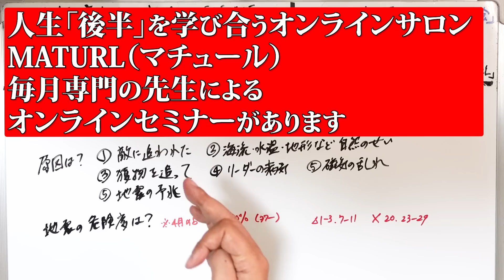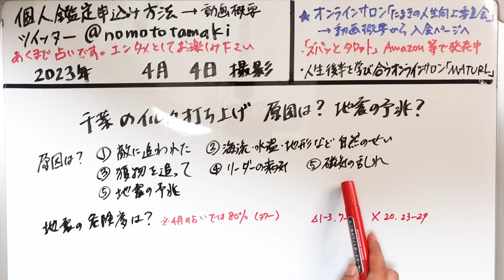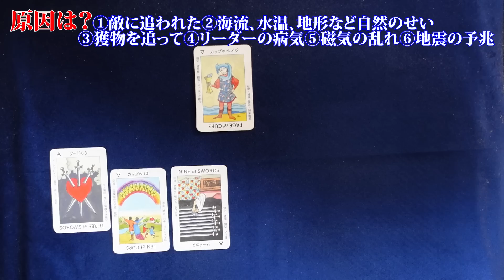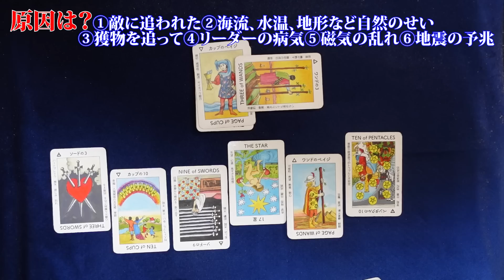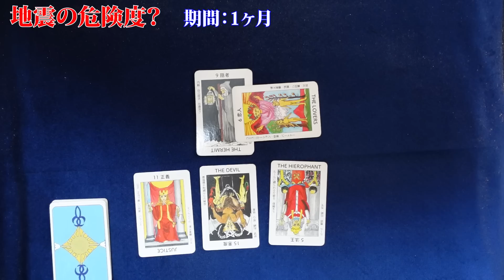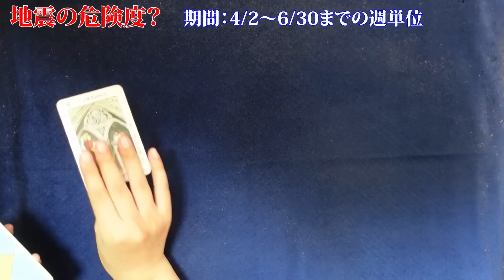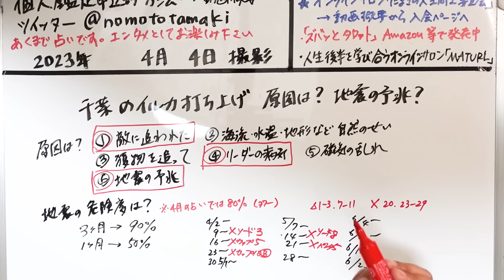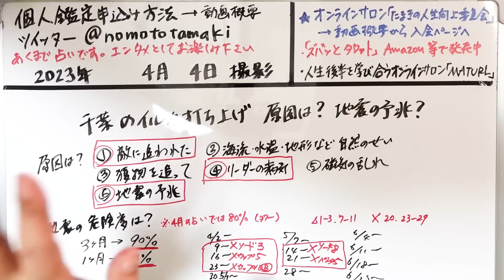【占い】千葉県の海岸にイルカ大量打ち上げ！ 東日本大震災と同じ？ 大地震の予兆か、海水温など自然のせいか、原因は？ 危険度はどのくらい？（2023/4/4撮影）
3日午前6時半ごろ、千葉県一宮町の海岸で、体長約2メートルのイルカ約30頭が打ち上げられた。エサを追ううちに千葉県沿岸に打ち上げられた可能性も指摘されている。だが、東日本大震災直前の2011年3月4日に茨城県鹿嶋市の下津海岸で約50頭のイルカが打ち上げられていた。11年に打ち上げられたイルカも同じく「カズハゴンドウ」で、当時も「沖合を回遊する春先にみられる現象」と報じられていた。それだけにSNSでは《千葉でイルカが打ち上げられてるって 最近地震が多かったから磁場に影響してるのかな？》《自然災害のお知らせの予感も念頭に動かねば》などと心配の声がみられる。

2023年2月現在（最新の受付状況はTwitterに書いているのでご確認ください）